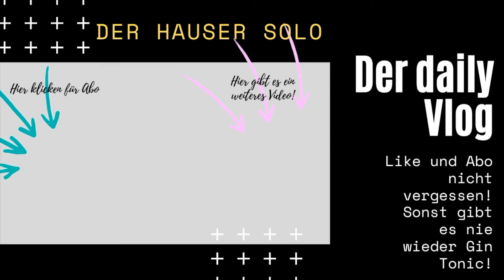Das Huhn 2. Eine Fortsetzungsgeschichte - Daily Vlog 93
Heute lese ich Euch wieder eine Geschichte aus meinem Blog vor. Es ist eine Fortsetzungsgeschichte und wer den ersten Teil noch nicht kennt,

Bleibt Gesund!

JEDEN SONNTAG LIVE - 20:15 Uhr - Täglich ein neues Video um 20:15 Uhr!

Ich bin der Hauser Solo und zusammen mit Monsieur Kaspar habe ich den Kanal vollerwachsenTV. Auf diesem Kanal hier, gibt es nur mich. Ich erzähle aus meinem Leben, was mir in Berlin so passiert, was mich aufregt und manchmal zeige ich Euch auch meine Aquarien.

JEDEN SONNTAG LIVE - 20:15 Uhr

▬ Social Media ▬▬▬▬▬▬▬▬▬▬▬▬▬▬▬

Wenn ich dir gefalle und du mich unterstützen möchtest, mir ein Bier oder was Süßes spenden willst, dann schau doch mal

Dies ist mein 115 Video. Aktuell 175 Follower.